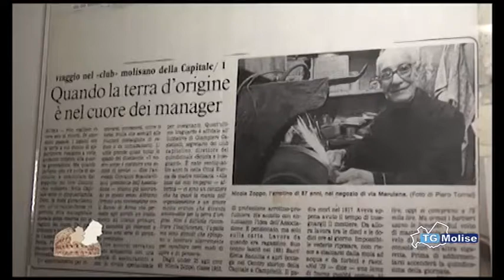Roma, le maitunate 'contagiano' i turisti